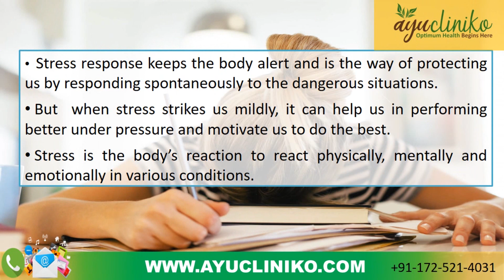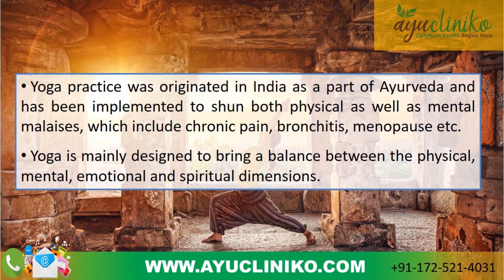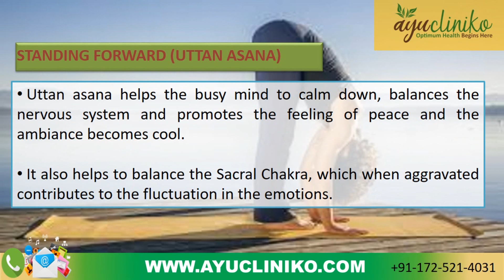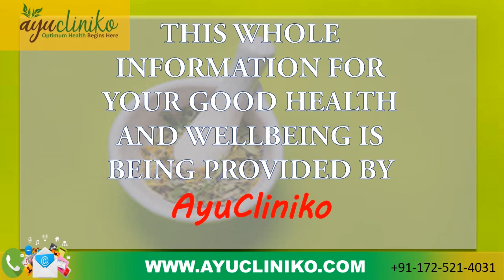How Yoga Can Help You To Reduce Stress?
Uttan asana helps the busy mind to calm down, balances the nervous system and promotes the feeling of peace and the ambiance becomes cool.It also helps to balance the Sacral Chakra, which when aggravated contributes to the fluctuation in the emotions